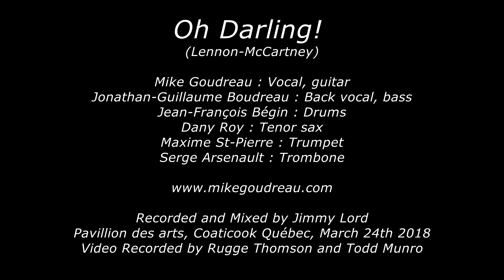Mike Goudreau & The Boppin Blues Band play the Beatles song Oh Darling !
Mike Goudreau & The Boppin Blues Band play the Beatles song “Oh Darling !” Live in Coaticook, Quebec. 03/24/2018.
Mike Goudreau : Vocal, guitar
Jonathan-Guillaume Boudreau : Back vocal, bass
Jean-François Bégin : Drums
Dany Roy : Tenor sax
Maxime St-Pierre : Trumpet
Serge Arsenault : Trombone

Video by Rugge Thomson
Recorded & mixed by Jimmy Lord